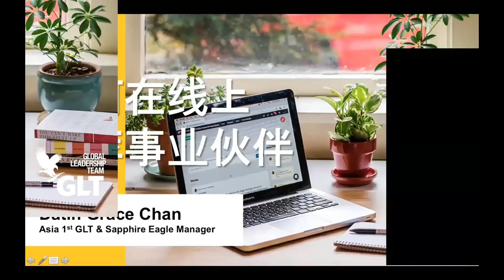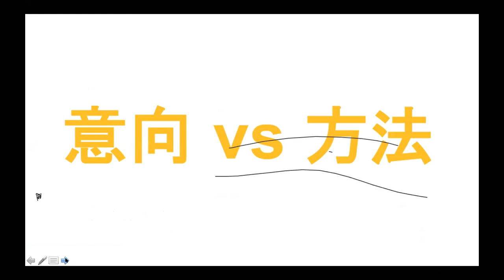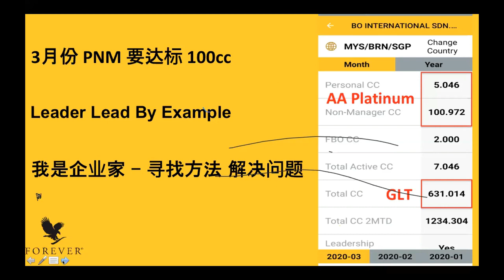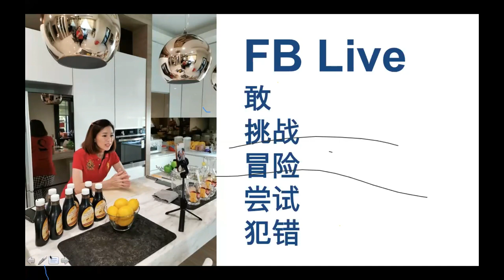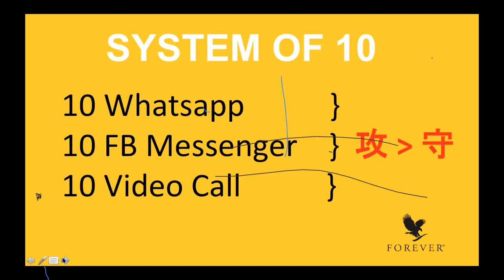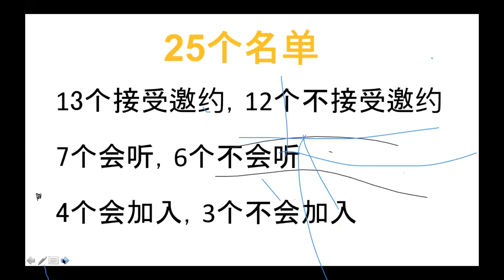如何在线上推荐事业伙伴 by Datin Grace Chan